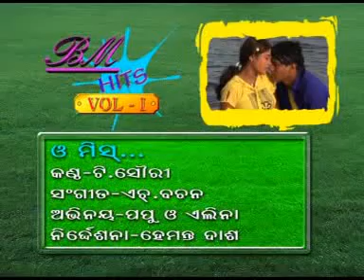Papu Old Romantic video